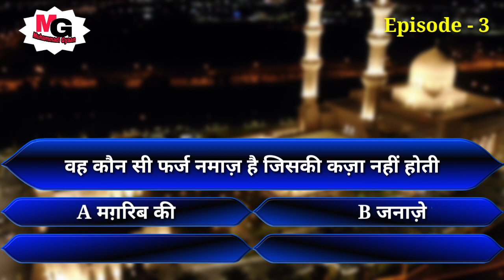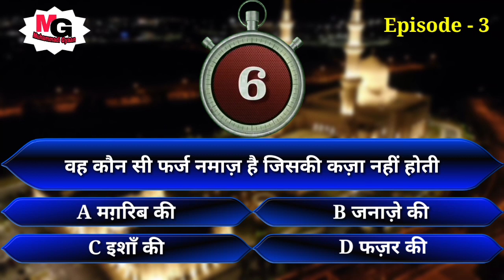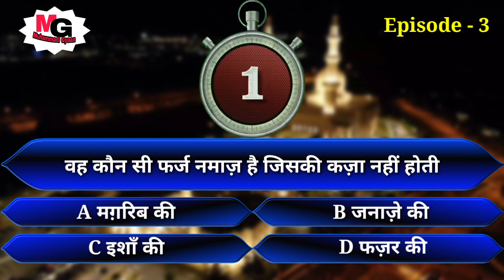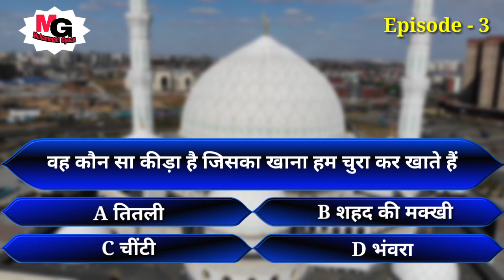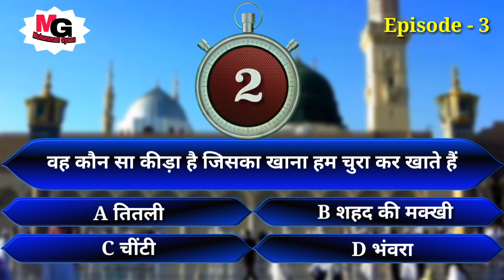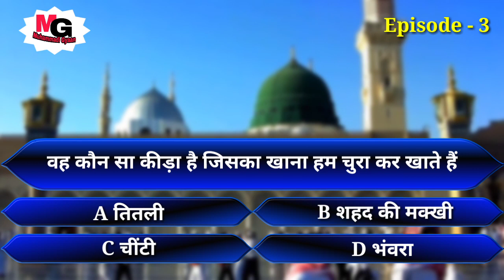Kaun Banega Jannati Episode 3 | KBC | Islamic quiz show By Muhammadi Gyaan